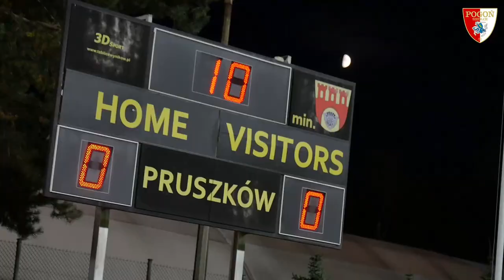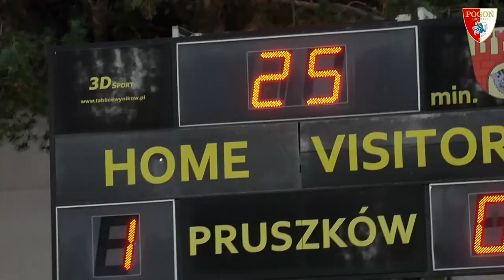CO TO BYŁ ZA MECZ?! | Kulisy meczu Pogoń SIedlce - Znicz Pruszków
W kadrze meczowej biało-niebieskich zabrakło m.in. Tomasza Margola, który musiał pauzować za żółte kartki. W drugiej połowie zadebiutował Miłosz Przybecki.

Spotkanie mogło doskonale rozpocząć się dla zespołu Bartosza Tarachulskiego. Maciej Górski zagrał do Ishmaela Baidoo, który trafił w słupek. Później siedlczanie przeważali, częściej gościli przy piłce, jednak nie przełożyło się to na sytuacje pod bramką rywala. W 26 minucie to Znicz trafił do siatki Mikołaja Smyłka. Dariusz Zjawiński dośrodkował w pole karne, a Mariusz Gabrych głową dał prowadzenie swojej drużynie. Mimo prób siedlczan przed przerwą nie udało się doprowadzić do wyrównania. W 44 minucie drużynę Znicza osłabił na resztę spotkania Gabor Grabowski, który oglądając po raz drugi żółtą kartkę musiał opuścić plac gry.

Od początku drugiej połowy Pogoniści ruszyli do ataków. Mimo wielu prób i sytuacji pod bramką Piotra Misztala, siedlczanie nie potrafili znaleźć sposobu na sforsowanie bloku defensywnego gospodarzy. Drużyna Znicza grając w osłabieniu ograniczała się do kontr, po których mogła podwyższyć prowadzenie. W 71 minucie Pogoniści mieli doskonałą okazję na wyrównanie. Z dystansu uderzał Ivan Očenáš, piłkę zbił Piotr Misztal, a piłka po dobitce Franciszka Wróblewskiego również zatrzymała się na bramkarzu z Pruszkowa. Dopiero w 86 minucie siedlczanie dopięli swego. W pole karne dośrodkowywał Wróblewski, a Maciej Wichtowski niefortunną interwencją skierował piłkę do własnej bramki. Pogoniści dążyli do zdobycia pełnej puli. Już w doliczonym czasie gry rezerwowy Piotr Pierzchała po dośrodkowaniu Bartłomieja Olszewskiego zdobył gola głową dającego prowadzenie Pogonistom i biało-niebiescy wrócili do Siedlec z kompletem punktów.

W zespole Znicza prowadzonego przez Artura Węskę (byłego asystenta trenera w MKP Pogoń) wystąpili Maciej Wichtowski i Dariusz Zjawiński – w przeszłości piłkarze Pogoni. Z kolei w Pogoni zagrał były napastnik drużyny z Pruszkowa – Maciej Górski.

Kolejne spotkanie Pogonistów czeka w sobotę 31 października o 17:00 w Siedlcach. W ramach Pucharu Polski biało-niebiescy podejmą I-ligowego Radomiaka Radom.